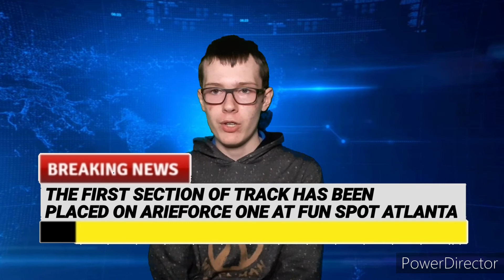Coaster News | 8th April 2022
In this week's episode of Coaster News, I report about the newest event to take place at Alton Towers, as well as the confirmed opening date of Guardians of the Galaxy: Cosmic Rewind at EPCOT.

Chapters:

00:00 - Intro

00:31 - Alton Towers Festival of Thrills has officially started

06:35 - Walt Disney World has announced that Guardians of the Galaxy: Cosmic Rewind will open on 27th May 2022

16:45 - Flamingo Land has officially reopened for the 2022 season

22:57 - The first section of track has been placed on ArieForce One at Fun Spot Atlanta

Credit to Alton Towers for their roller coaster concept arts in the video/thumbnail.
Credit to Go Yorkshire for the picture of Flamingo Land in the video.
Credit to Fun Spot Atlanta for the picture of ArieForce One in the video.